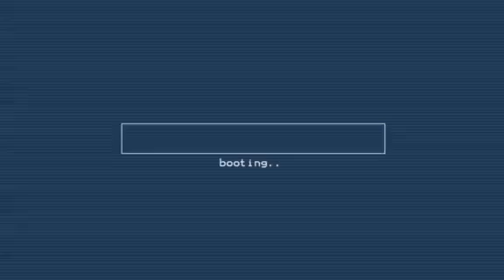Ang Pagbabalik! ❤️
ABANGAN ANG ATING PAGBABALIK! ❤️ MALAPIT NAAAA